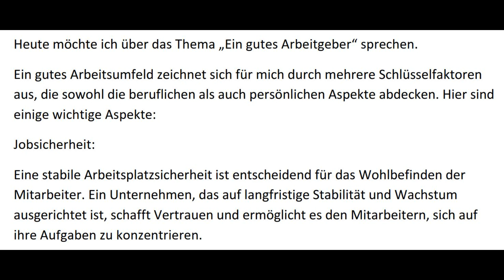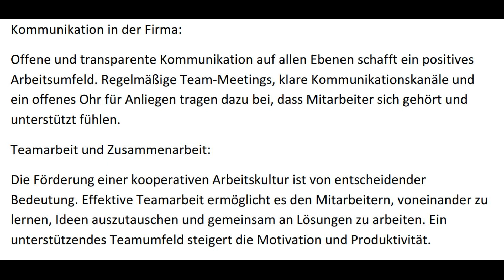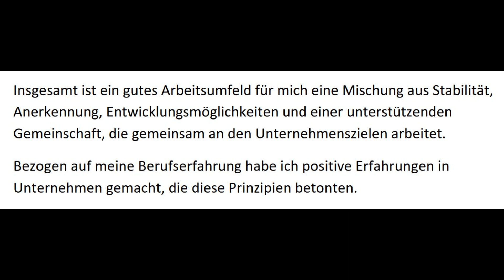B2 (Beruflich) Mündliche Prüfung (DTB) Teil 1 - 2 Arbeitsumgebung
B2 für den Beruf - Mündliche Prüfung Teil 1 | Alle 8 Themen für die B2 Mündliche Prüfung Teil 1
Deutsch-Test für den Beruf B2 (DTB)
- 2. Arbeitsumgebung beschreiben